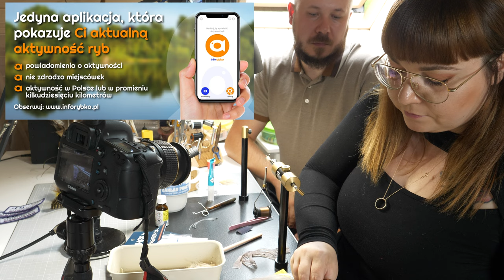MORSKA MUCHA ➤ Amber Shrimp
Kontynuujemy serię o wiązaniu much imitujących krewetki. Dziś drugi odcinek i mucha Amber Shrimp, która jest autorskim wzorem opracowanym przez Agę i Arka Kubale z z TUHOLA Fly Fishing. Jest to imitacja krewetki piaskowej, czyli popularnej garneli. Mucha została już doceniona przez wędkarzy towiących trocie Skandynawii i gościła na łamach fińskiego magazynu wędkarskiego Pohjolan Perhokalastaja. Zobaczcie jak wykonać Amber Shrimp.

Spis materiałów:

Nazwa: Amber Shrimp

Rozmiar: #4 lub #6

Hak: NS122 #4 lub #6
Obciążenie: drut ołowiany lub lead-free
Nić: 6/0 beżowa (tan lub camel)
Ogonek: piórko mallard flank natural + beżowy craft fur
Podparcie skrzydełka: kulka z dubbingu SLF prism
Oczka: czarne, własnej roboty
Anteny: 4 x flashabou pearl + 2 x sili legs clear & brown
Skrzydełko: Craft fur w kolorze jasny brąz lub amber
Tułów: SLF prism, amber
Jeżynka: Craft fur w pętli (dwa kolory - beżowy i amber razem)